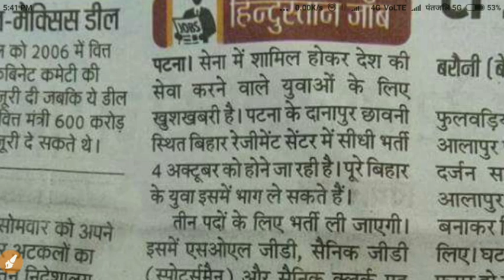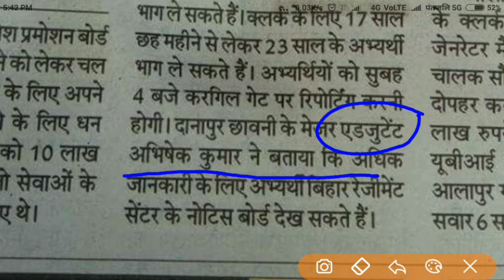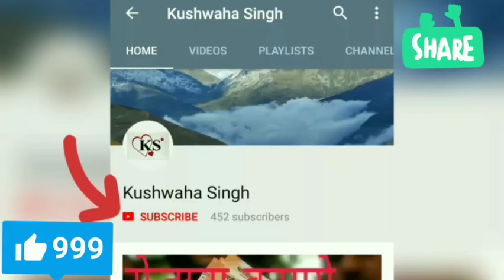INDIAN ARMY दानापुर में हिगी बहती सभी खुला भर्ती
Indian Army Rally 2018-19 | Join Indian Army Now | gvtjob.com
Latest job opening in Indian Army after 10th-12th Pass, Graduation। English Language। Data Entry Operator। Face To Face। Government approved।
10th & 12th Passed Jobs
Police & Defence Jobs
Railway Jobs Notification
Danapur Army Rally Bharti Nov 2018 ARO Danapur Age Height Weight Chest ...
लोगों ने यह भी खोजा

कटिहार आर्मी
रैली 2017

आर्मी रैली
बहाली

bihar army
rally 2018

आर्मी रैली
भर्ती गया २०१८

इंडियन आर्मी
क्लर्क हाइट

आर्मी रिलेशन
भर्ती 2018

बिहार में भर्ती

बिहार पुलिस
२०१८ वचनस्य

Danapur Army Recruitment Rally 2018 HQ Zone Danapur Army bharti - Gurugovt
Danapur Army Recruitment Rally 2018 – Apply For Soldier Positions – The Indian Army Danapur has organised a Recruitment rally ... · इस पेज का अनुवाद करें
Indian Army Rally Danapur Cantt Bharti (Dates - November 2018-19)
यहां जाएं Indian Army Rally Danapur Cantt Bharti 2018 · Venue of danapur cantt rally is New ... · इस पेज का अनुवाद करें
ZRO Danapur Army Bharti Rally 2018-19 - India Results & Army Bharti Rally News
यहां जाएं Medical Test of Indian Army ZRO Danapur Open Rally Bharti 2018-19 · Indian Army Bhai Bandh ... · इस पेज का अनुवाद करें
ZRO Danapur Army ...
Bihar Danapur Army ...
Danapur Army Rally Bharti Registration, Admit Card, Result 2018 - ResultUniraj
यहां जाएं How to Register for Indian Army Danapur Rally Bharti 2018 · Click here-Indian Army Danapur ...
Danapur Army Bharti Army Rally in Danapur November 2018 Registration ...
यहां जाएं Danapur Army Bharti 2018 · Every year Indian army board conducts the Indian ... Danapur Army Bharti 2018 has ... · इस पेज का अनुवाद करें
वीडियो
YouTube · SRS Sarkari Rojgar samachar and TECHNICAL

6:52
1600m ARMY RALLY IN DANAPUR BIHAR 2018 BHARTI || HOW TO RUN ...
20 जन॰ 2018
YouTube · BANKERS BUDDY

6:31
Indian army open bharti 2018-19, army bharti 2018-19, new Indian army rally ...

5:57
Join Indian Army 2017 !! Danapur HQ ARO army 2017 All Rally Date Relesed ...
27 सित॰ 2017
YouTube · Job Alert Solution

9:51
Army open रैली bharti 2018(आर्मी खुली भर्ती 9 अप्रैल से)
15 फ़र॰ 2018
YouTube · YOHELP

4:04
नागपुर सैनिक भर्ती रैली 2017-18 | योग्यता 10 वीं | Nagpur Sainik ...
6 अग॰ 2017
YouTube · Army & Govt. Tayari

2:48
INDIAN ARMY open bharti, 2018(खूली भर्ती)
22 नव॰ 2017
YouTube · BADSHAH imp

10:03
Indian Army Recruitment Rally 2018 || Army Bharti 2018
7 फ़र॰ 2018
YouTube · ALL JOB INFORMATION

7:10
Indian Army Rally Bharti 2018!! इन्डियन आर्मी रैली भर्ती 2018
25 अक्तू॰ 2017
YouTube · YOHELP

2:28
आर्मी भर्ती रैली 8वीं 10वीं 12वीं पास बम्पर भर्ती 2018 ...
21 फ़र॰ 2018
YouTube · D K Point